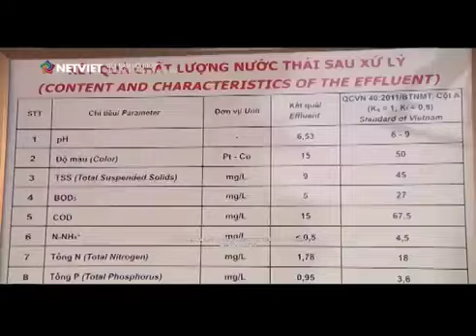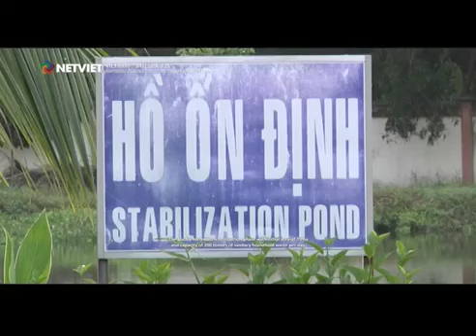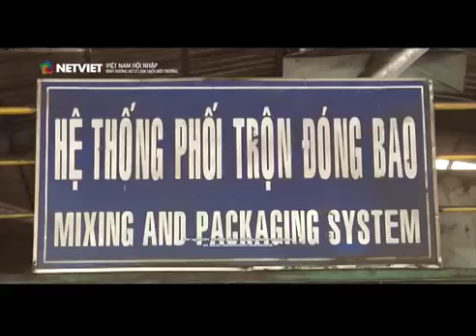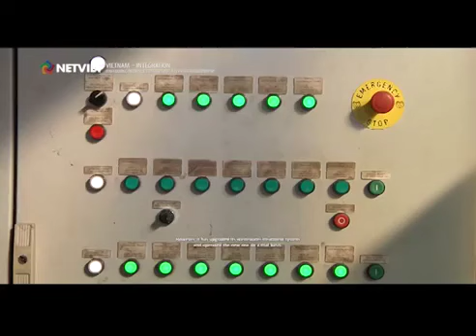Việt Nam hội nhập - Bình Dương xử lý làm sạch môi trường | NETVIET TV